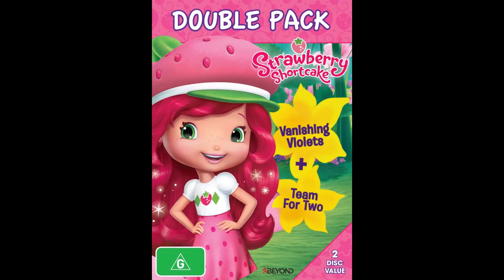You Are In Love By Sweet Grapes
The Magenta Has A True Love!